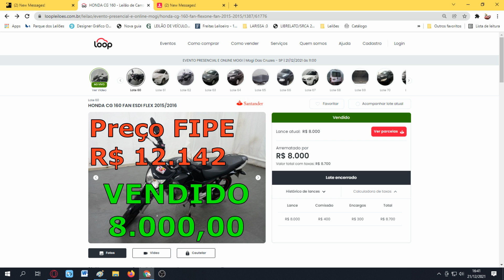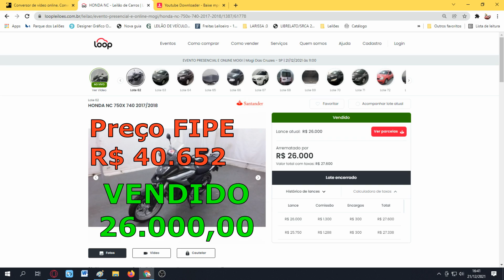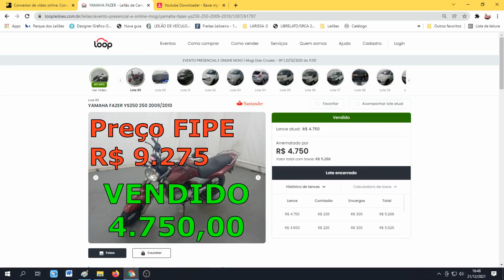PROCURANDO UM LUGAR PARA COMPRAR MOTOS COM ÓTIMOS PREÇOS? CONFIRA AS MOTOS QUE SAÍRAM NO LEILÃO LOOP